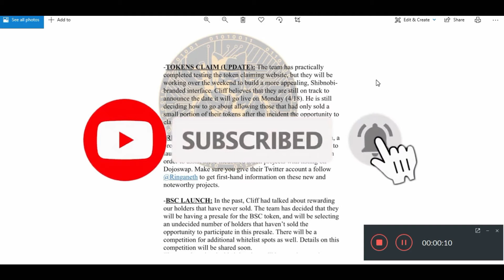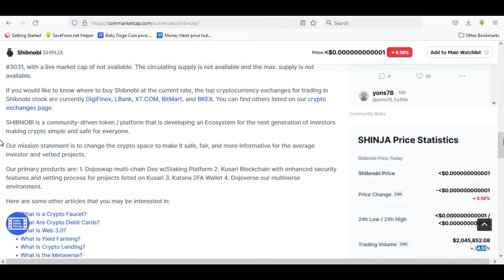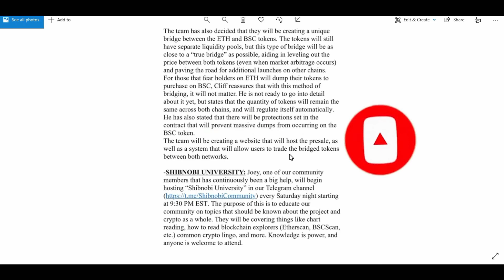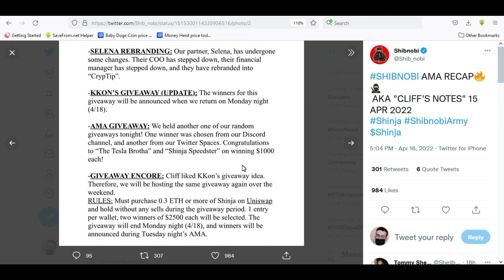SHIBNOBI UNIVERSITY | SHIBNOBI SHINJA COIN NEWS TODAY | SHINJA UPDATES